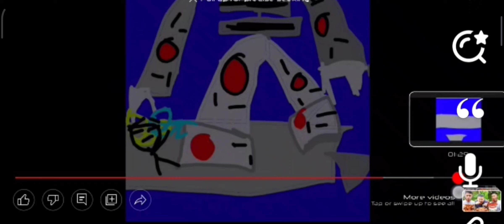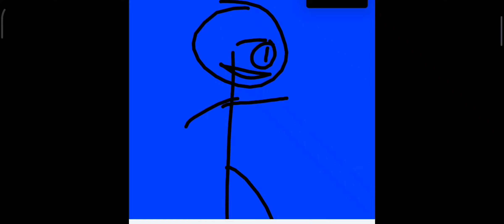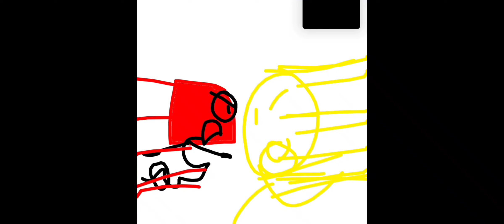would you like to to keep the ye y y y y y y y y y y y y y y y y y y y e to to keep the yes exactly